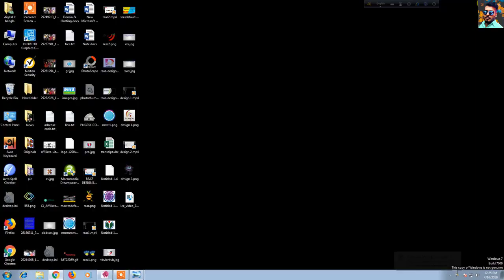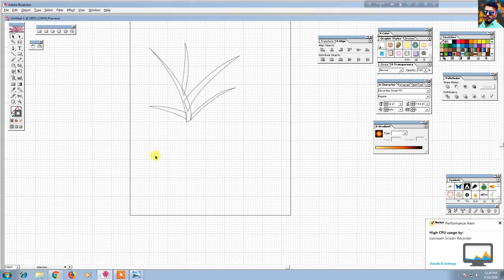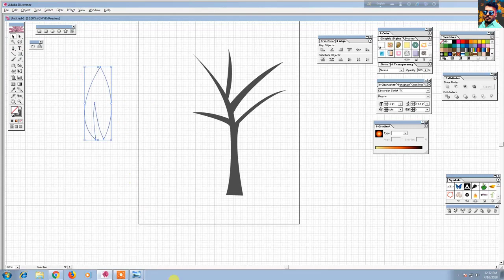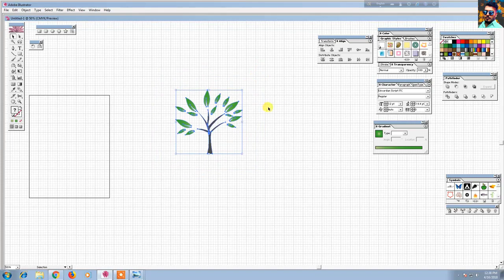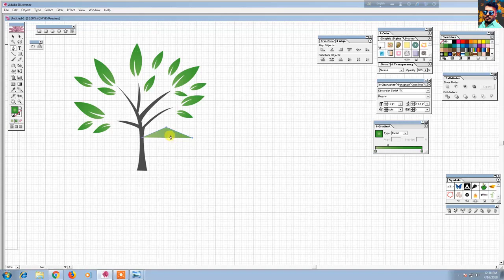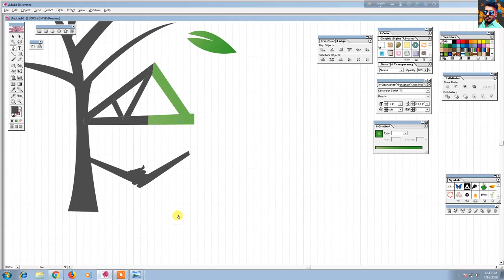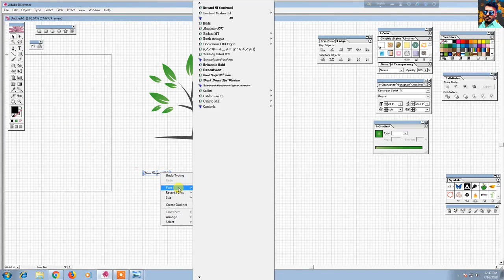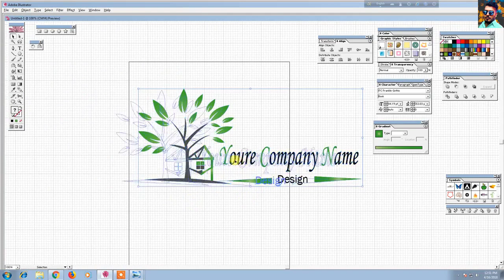Professional logo design part - 16